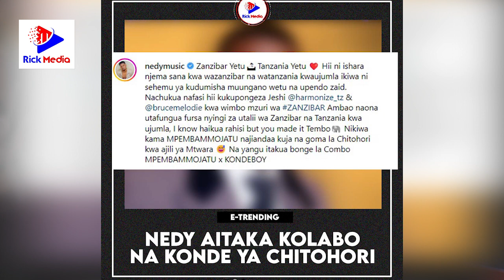NEDY MUSIC amsifia HARMONIZE na WIMBO wa ZANZIBAR / Amuomba KOLABO Kuhusu / "Itakuwa BONGE la.....